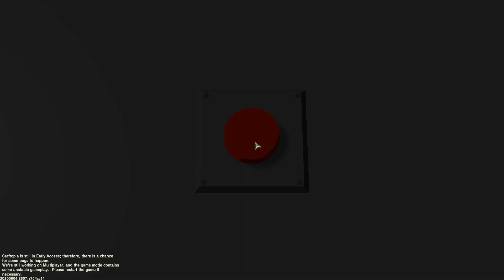CRAFTOPIA!- SUPER Beautiful Survival Early Access First Look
Craftopia is the brand new multiplayer survival action game made in Japan. They combined many features such as hunting, farming, hack-and-slash, building, automation to develop this game.
This game is in Early Access

About Craftopia-
Craftopia is the brand new multiplayer open-world survival action game.

We have imagined what would happen when we combine our favorite video games altogether.
Chop trees and mine stones as in Sandbox,
Explore the world as in Open-world,
Fight the hunger as in Survival,
Cultivate and harvest as in Farming,
Collect loots in dungeons as in Hack-and-slash,
Automate activities as in Factory management,
Hunt monsters and creatures as in Hunting action,
Cast magical spells as in Fantasy RPG.
Now we have a utopia for all of us. That is Craftopia.
Farming
20+ crops are available for you to grow. Of course, you can grow crops one by one, but there are more you can do. With the power of agricultural machines, you can have large scale fields.While enjoying your self-sufficient life, why not make your colorful orchards?
Industrialization and Automation
You can automate every single item gathering. When you get tired of cutting woods and mining stones? Let's automate!...Tired of automation of simple activities? Then let's start using belt-conveyers to build huge factories.
Breeding
By throwing Monster Prism at creatures, you can catch them as a pet. Not only animals like cows and deer, but most of the monsters are also tamable. Monsters, Gotta Catch 'Em All!
Exploring Dungeons
When the detector starts beeping, it's the sign that you're getting close to a dangerous dungeon. Back to the town to equip yourself, then enter the dungeon in the hope of finding treasures. It changes its shape every time you enter. At the end of the dungeon, you will encounter bosses to fight.You will gain new abilities when you unleash the power of the world.
Fishing
In Craftopia, you can enjoy fishing too. Taste some fresh fish, and craft a shield from turtle shells! Once you get used to fishing on the coastline, it's time to build a ship to sail! Let's catch a whale!
Vehicles
Hoverboards, motorbikes, helicopters, automobiles, biplanes, tanks, air balloons, and machinery... Gather materials to craft what you want to ride! You can share a ride with your friends to explore the world together!
Skill Tree
100+ skills to learn in Craftopia. You can create your character by learning various skills. Some are good at crafting; some are skilled at broad swords; some might do better in automation. Your job will vary throughout the adventure, depending on your play styles!
Character Creation
Gender/sex, race, hairstyle, eyes, faces, skin tones, facial hairs, face painting, you can customize all of them!
Multiplayer
Multiplayer is available. You can build factories, explore dungeons, catch fish with your friends. The choice is yours! You can be an assassin if you want to.